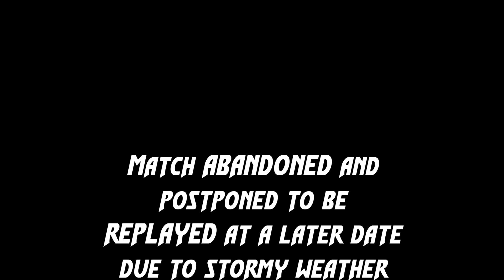Abandoned match - TSG Walkers & Madiba FC (15.05.2019) - Coupe de Escrivá Highlights: MatchWeek 4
These are the highlights of the Coupe de Escrivá match between TSG Walkers and Madiba FC - GameWeek 4, Match 1.

The match was ABANDONED and postponed to be REPLAYED at a later date due to stormy weather and a heavy downpour.

Scorers- Benedict Maduagwu, Chike Nnodum & Jeffrey Don-Chima.
Man of the Match - Maleek Adeyemi-Ayo.

Video recorded by: Adeolu Adegbuisi.
Edited by: Tamilore Adeshiyan